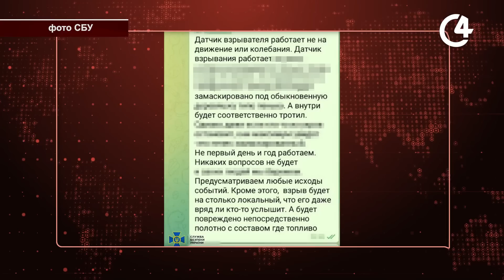Затримання СБУ: хто виявився диверсантом фсб? | С4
СБУ затримала диверсанта фсб, який готував підрив залізничної колії під Авдіївкою. Таким чином окупанти планували порушити логістику Сил оборони, у тому числі щодо забезпечення українських захисників пальним та боєприпасами.